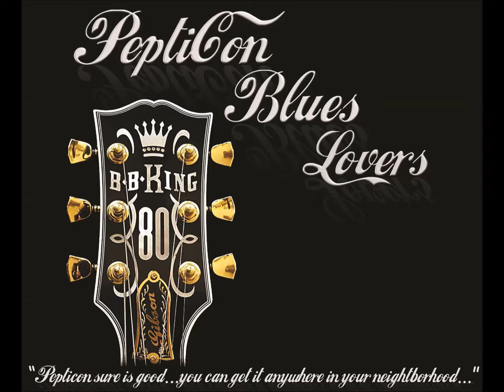Pepticon Blues Lovers - Mokingbird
Missaggio & Mastering by Abramo Riti